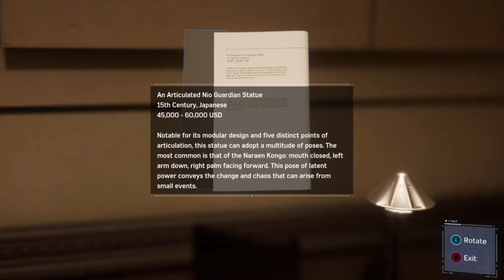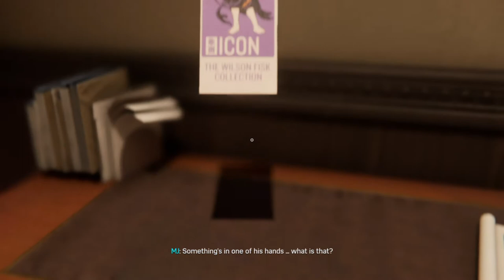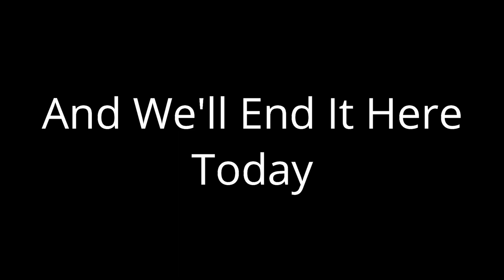Marcus Goes Stelth | Spider-Man PS4 Playthrough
Sneaking around is Marc's Specialty. And so is failing at this game apparently.